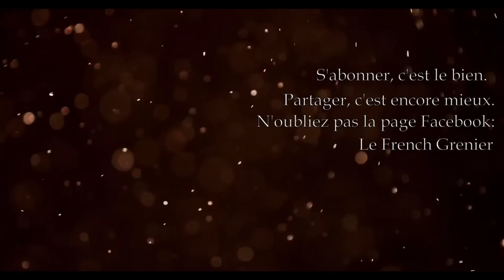KESSTUVAFAIRE, J'AI UN CANON BORDEL - CANON CIVIL - Cal. 12/70 - Cat. C1-c)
Need.